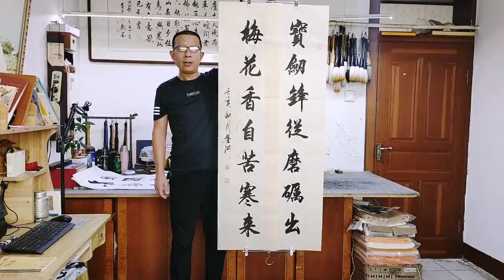這才叫真正的好書法，如行云流水萬馬奔騰，觀看是一種視覺享受